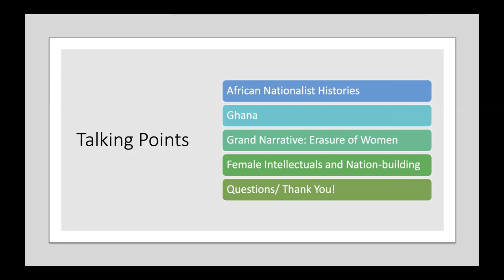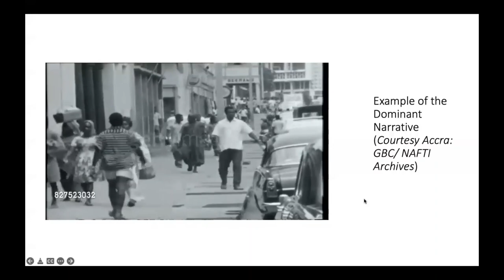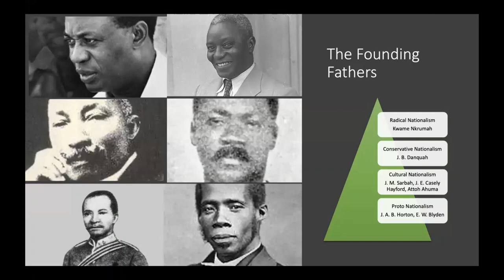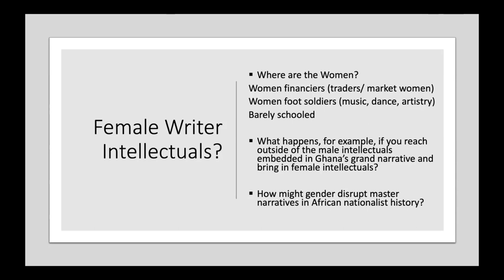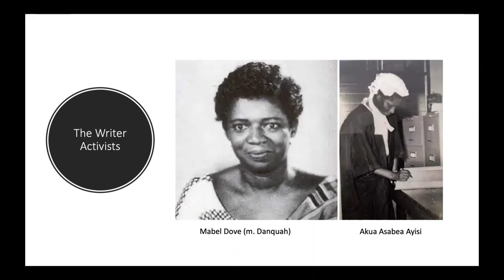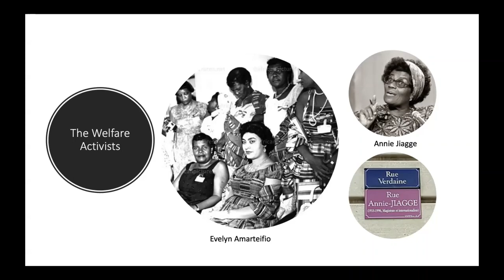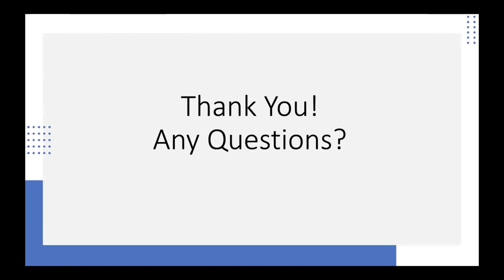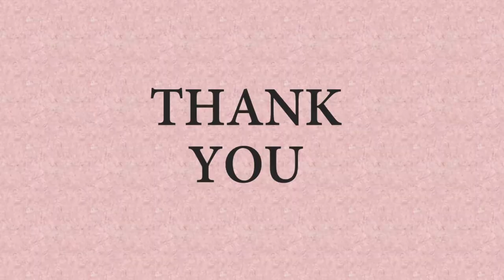Women as Intellectuals: Nation-building, Knowledge-making, and the Writing of History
This talk expands upon the nation-building accounts of nationalist historiography. It highlights female intellectuals, who, though exist through the 1930s to 1960s, have been erased from dominant accounts about Ghanaian intellectual history and the project of nation-building. One reason for the silence of dominant scholarship and nationalist narratives on female intellectuals is that the females, unlike their male counterparts, did not write great books. Another reason is the focus of nationalist historiography on the male writer-intellectuals who led protests and anti-colonial movements. While politics did shape intellectual life in Ghana, it is no reason to think this reading of intellectuals must be permanent. Nationalist histories that include women exist. The problem is that such histories focus on an unvariegated anti-colonial women’s movement that broadly feature market women and grassroots politicians most of whom are presented as either unlettered or barely schooled. This talk explores how to situate the writings and works of female intellectuals who pondered over the problems of Ghana contextually, and contemporaneously.